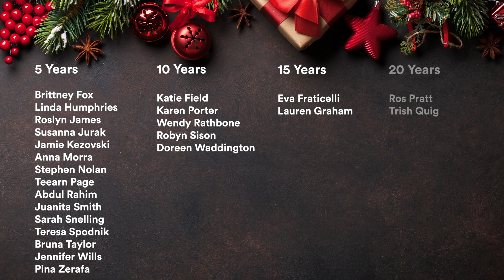A Christmas message for staff and volunteers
Music Sinc Lincense number MB01XAMB02BEWVF